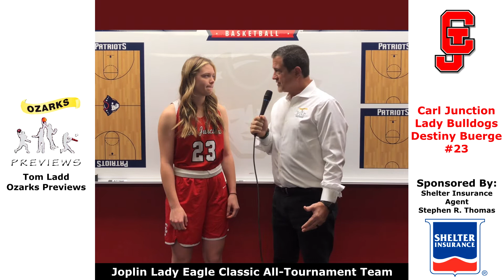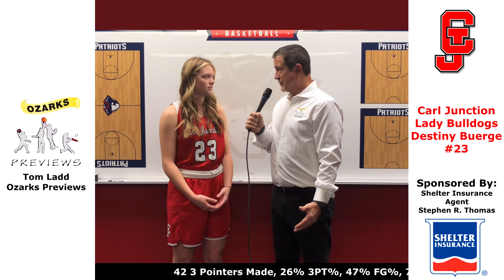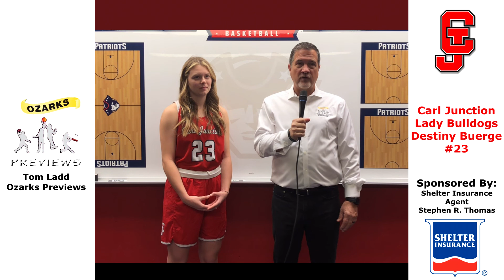Destiny Buerge - Carl Junction Lady Bulldogs